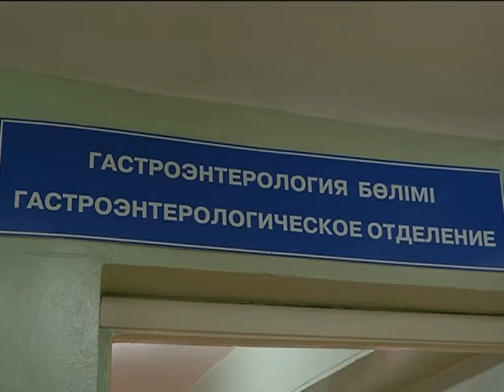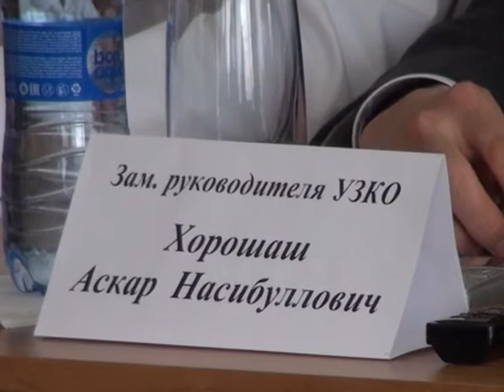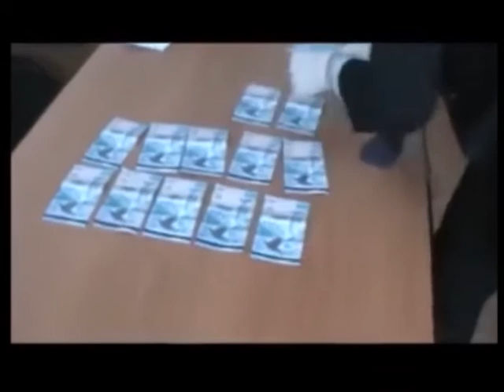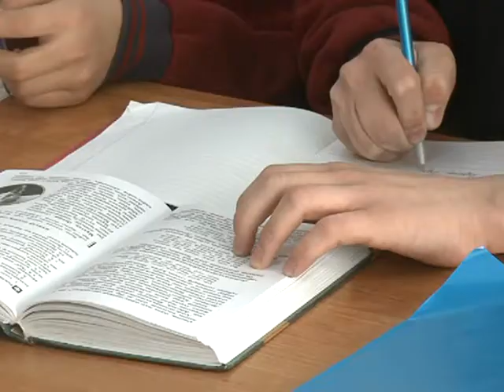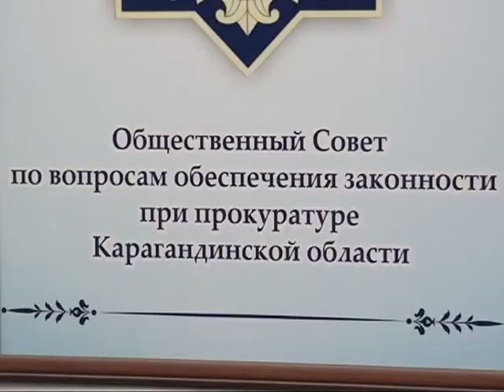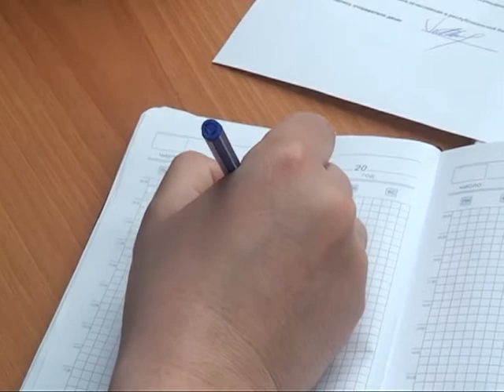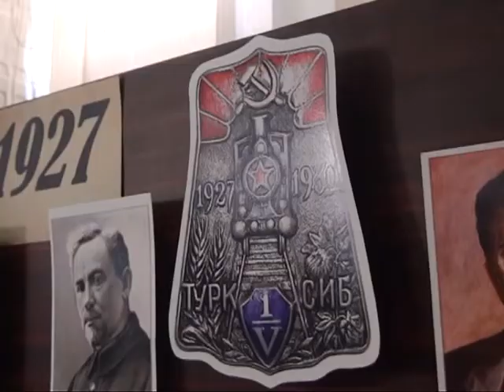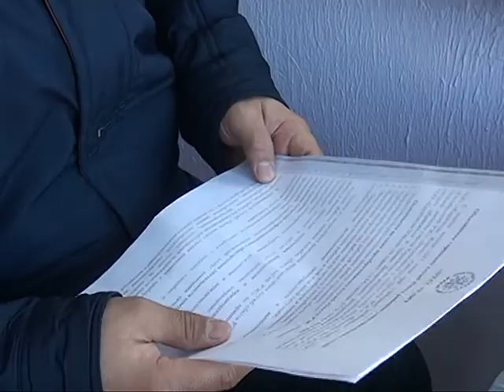05/04/2017 - Бірінші Қарағанды телеарнасының жаңалықтары